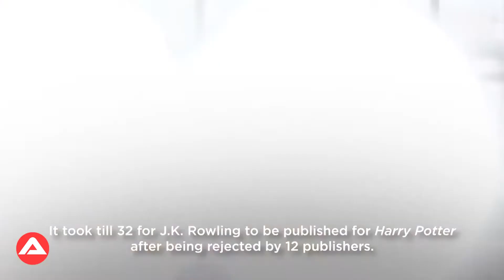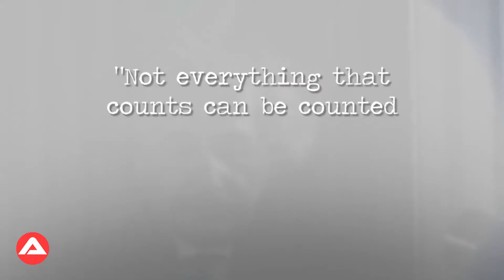la chronologie de la vie avec JAY SHETTY